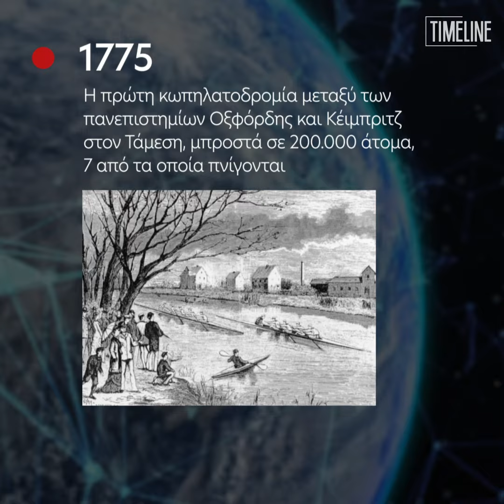Τα γεγονότα, σαν σήμερα (23/06)